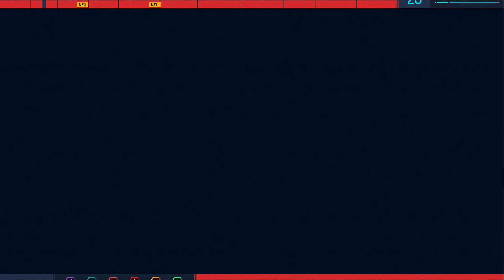Spider-Man #18 - Schwingen bei Nacht (Let's Play Gameplay Deutsch German PS4 Pro)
Let's Play Spider-man 2018 PS4 Pro Gameplay German Deutsch